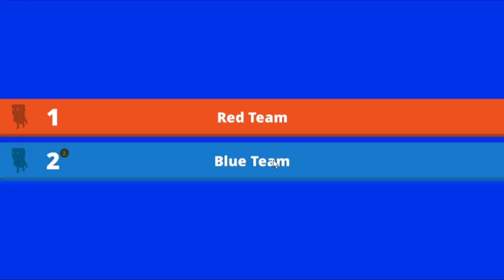COMPETIÇÃO DE PARKOUR NO KOGAMA! 🐼 VS 🐻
🐼Pessoal nesse vídeo eu fiz uma competição de parkour no kogama junto com meus amigos Jeancof e Fofinho. Quem vai ganhar PANDA ou URSO?

NatashaPanda